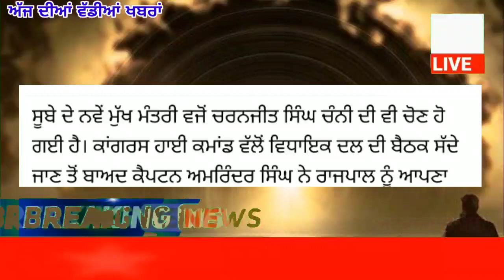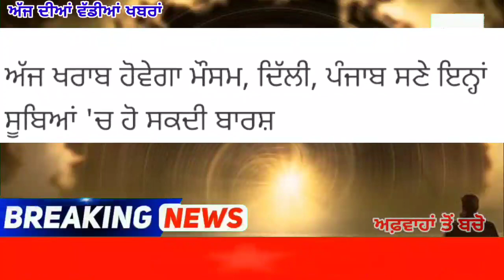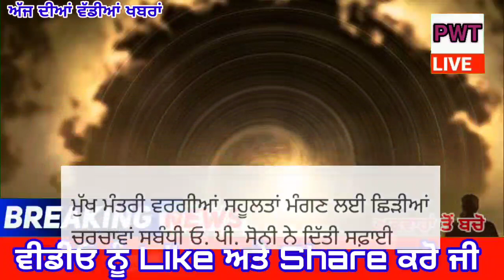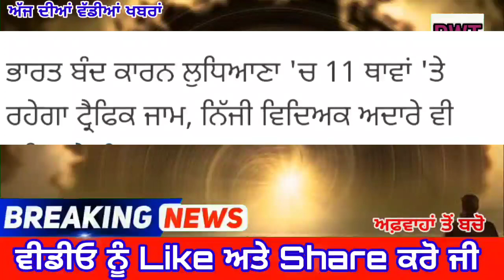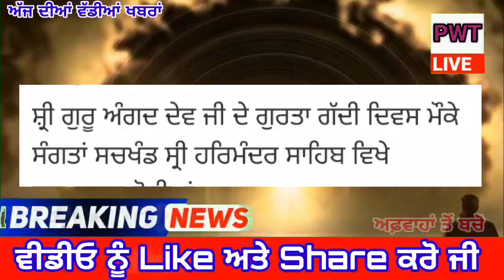punjabi news today live - Punjab Weather Today - Punjab News